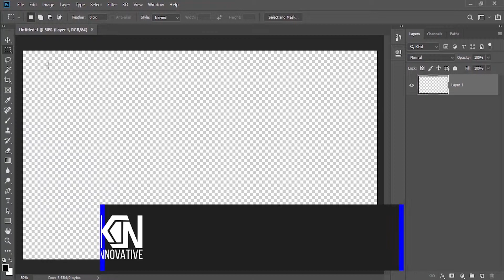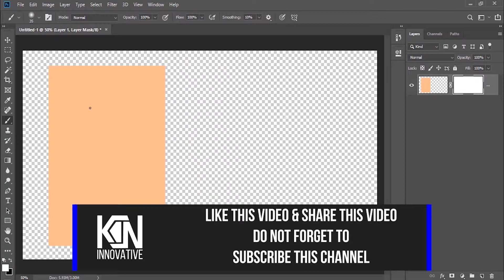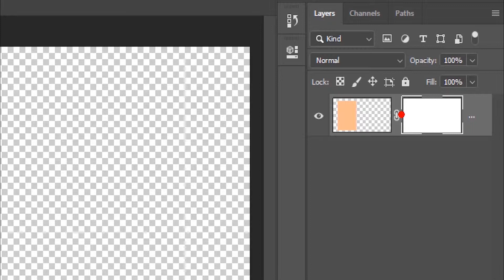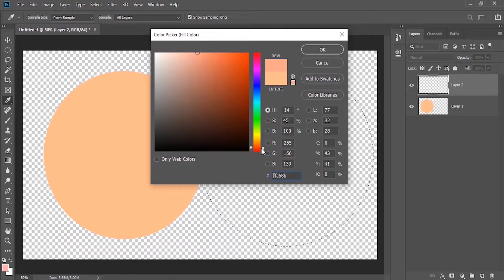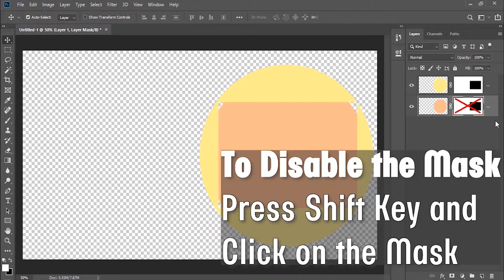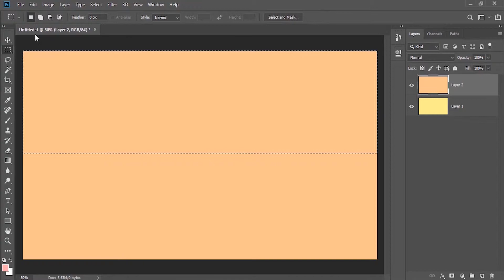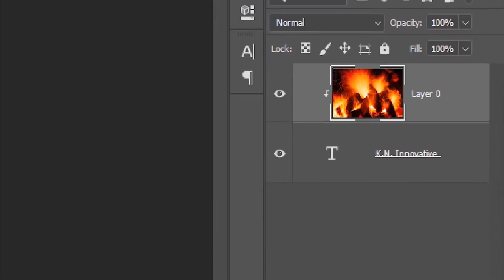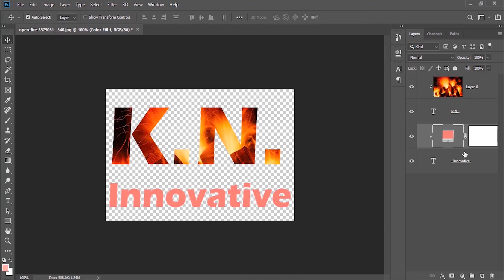Photoshop Basic Series | 09 | Layer Mask , Clipping Mask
Hi Friends

Layer Mask
1) Masking Layers

2) Link and Unlink Layer Mask

3) Move Layer Mask

4) Copy Layer Mask

5) Masking Groups